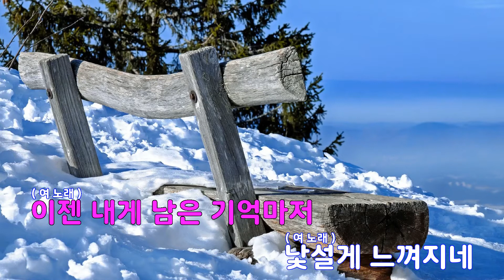[은성 반주기] 겨울의약속 - 이지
겨울의약속 - 이지
작사 ː 예민, 작곡 ː 예민